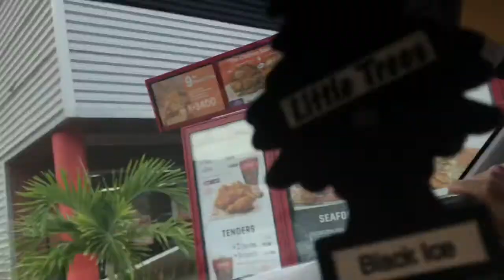LETTING THE PERSON INFRONT OF US DECIDE WHAT WE EAT [JAMAICA EDITION]